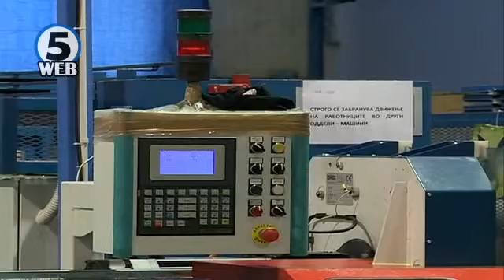Пролетна прогноза на ЕК: Македонија во „топ 5“ земји со најголем раст во Европа